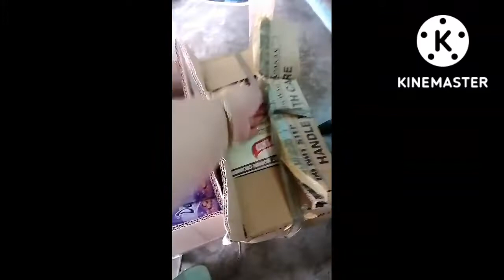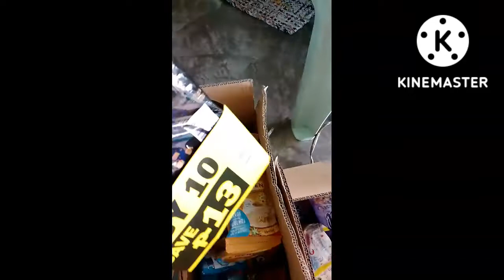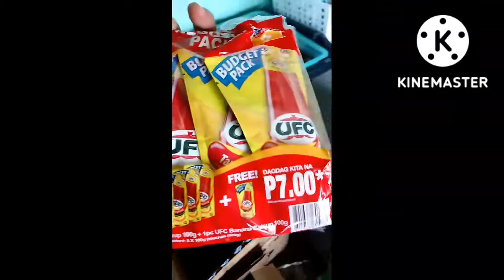binili ko Ang mga hinahanap ni customer sa aking munting Sari sari store.